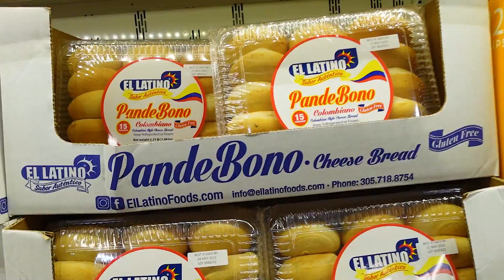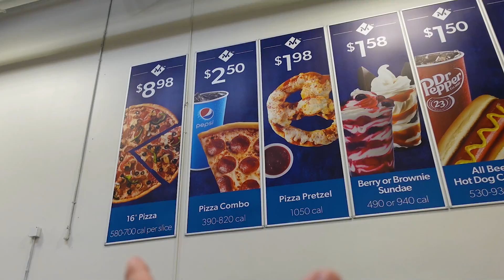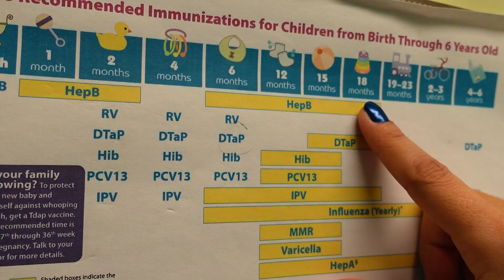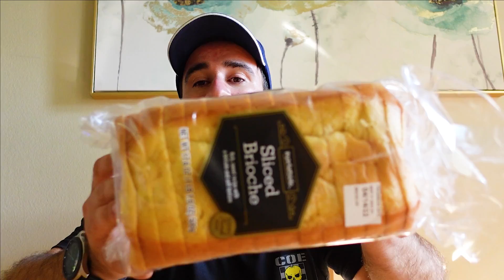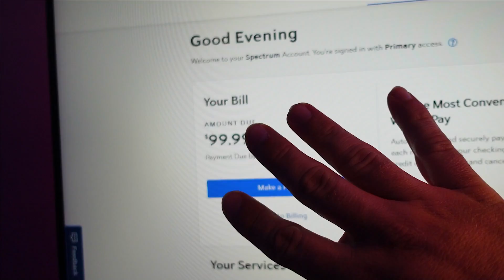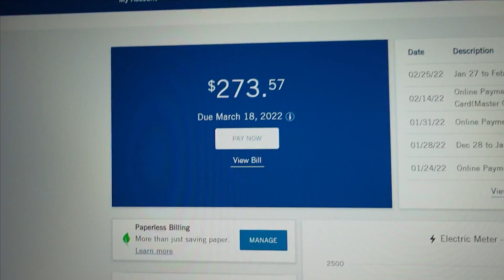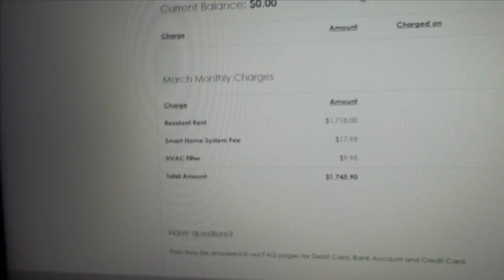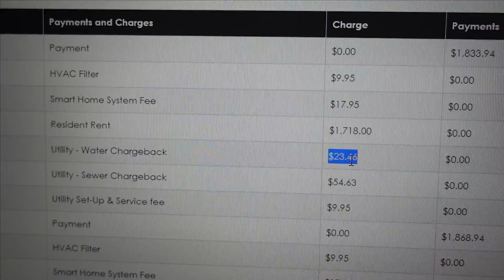5 CUSTOS DE MORADIA EUA 2022 - VAMOS AS COMPRAS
E aí pessoal vamos para mais um vlog aqui no meu canal, onde desta vez vou compartilhar um pouco do meus custos de vida agora em 2022, também fui às compras em um materiais de construção, mercado e também fomos vacinar a Allana